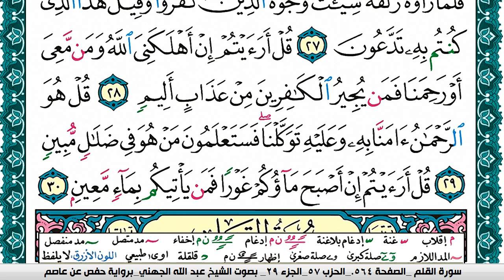سورة الملك مكتوبة عبد الله بن عواد الجهني Surah Al Molk Abdullah Awad Al Juhani برواية حفص عن عاصم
الصادقون,
الصادقين,